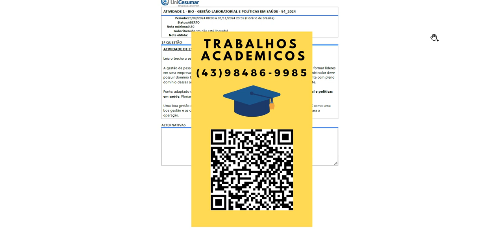A gestão de pessoas, além de selecionar mão de obra, tem o objetivo e a responsabilidade de formar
A gestão de pessoas, além de selecionar mão de obra, tem o objetivo e a responsabilidade de formar líderesem uma empresa; apesar de ser um desafio, traz inúmeros benefícios para a empresa. O administrador devepossuir domínio básico de três grandes áreas: marketing, recursos humanos e finanças. Somente com plenodomínio dessas áreas é possível manter-se competitivo em um mercado cada dia mais exigente.
Fonte: adaptado de: ABATEPAULO, A. R. R.; BORGES, F. R. M.; GARCIA, G. R.
Gestão laboratorial e políticasem saúde
. Florianópolis: Arqué, 2024.
Uma boa gestão é imprescindível para o sucesso do negócio. Assim,
EXPLIQUE
e
RELACIONE
como umaboa gestão e as características de um bom administrador podem trazer resultados positivos para aoperação.